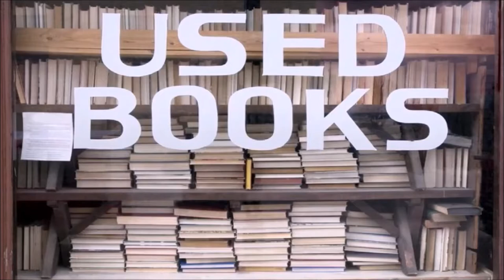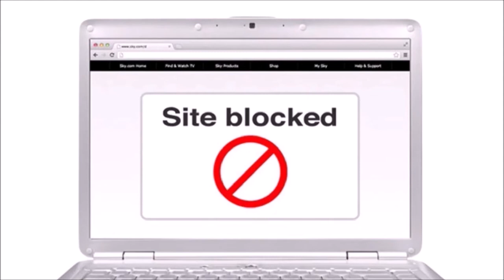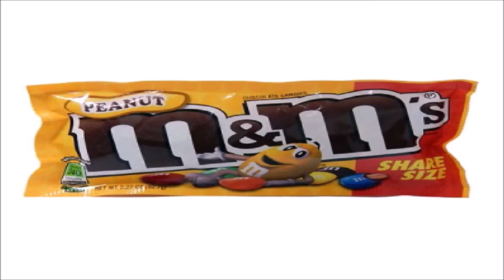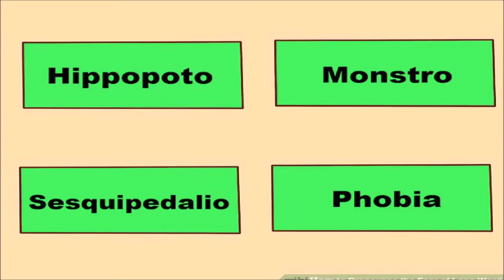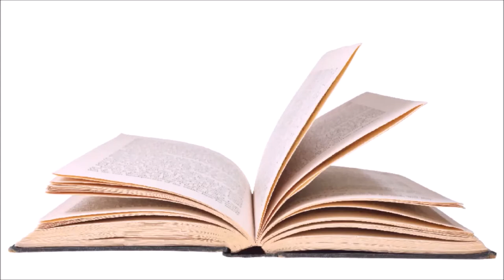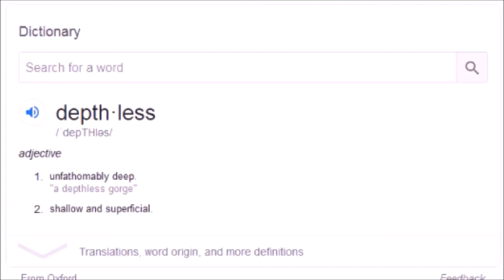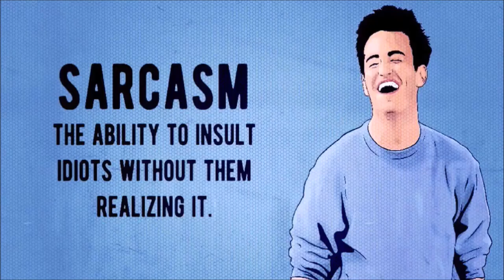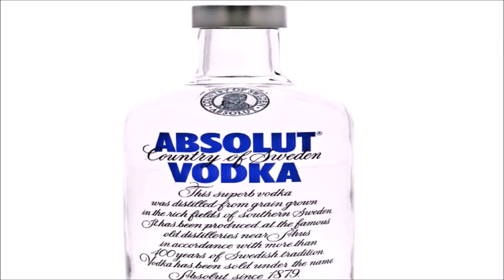5 Random Facts Compilation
Check Out The Original Videos For Research And Image Links!!!

Facts and Lists are great! Likes and subscribes really help my channel grow!

Music Used"
Track: Tobu - Such Fun